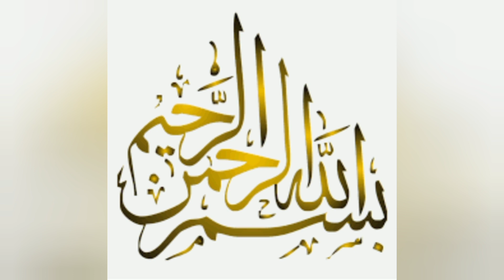History Of Masjid E Aqsa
# Discovered The world# Real world# Urdu cover
Masjid E Aqsa Kay Androni Manzar
See videol-Aqsa Mosque (Arabic: ašl iall, romanized:
al-Masjid al-Aqşā, IPA: [Pælmæsdzıd el?aqs°al
(About this soundlisten), "the Farthest Mosque"),
located in the Old City of Jerusalem, is the third
holiest site in Islam. The mosque was built on top of
the Temple Mount, known as the Al Aqsa Compound
or Haram esh-Sharif in Islam. Muslims believe that
Muhammad was transported from the Great Mosque
of Mecca to al-Aqsa during the Night Journey. Islamic
tradition holds that Muhammad led prayers towards
this site until the 17th month after his migration from
Mecca to Medina, when Allah directed him to turn
towards the Kaaba in Mecca.
The covered mosque building was originally a small
prayer house erected by Umar, the second caliph of
the Rashidun Caliphate, but was rebuilt and expanded
by the Umayyad caliph Abd al-Malik and finished by
his son al-Walid in 705 CE. The mosque was
completely destroyed by an earthquake in 746 and
rebuilt by the Abbasid caliph al-Mansur in 754. It was
rebuilt again in 780. Another earthquake destroyed
most of al-Aqsa in 1033, but two years later the
Fatimid caliph Ali az-Zahir built another mosque
LAhaon tlina io nraoanad in tha aurrant otruotıuroThe mosaics on the arch at the qibla end of the nave
also go back to his time.
During the periodic renovations undertaken, the
various ruling dynasties of the Islamic Caliphate
constructed additions to the mosque and its
precincts, such as its dome, facade, its minbar,
minarets and the interior structure. When the
Crusaders captured Jerusalem in 1099, they used the
mosque as a palace and the Dome of the Rock as a
church, but its function as a mosque was restored
after its recapture by Saladin in 1187. More
renovations, repairs and additions were undertaken in
the later centuries by the Ayyubids, Mamluks,
Ottomans, the Supreme Muslim Council, and Jordan.
Today, the Old City is under lsraeli control, but the
mosque remains under the administration of the
Jordanian/Palestinian-led Islamic Waqf.
The mosque is located in close proximity to historical
sites significant in Judaism and Christianity, most
notably the site of the Second Temple, the holiest site
in Judaism. As a result, the area is highly sensitive,
and has been a flashpoint in the Israeli-Palestinian
conflict.[2]The covered mosque building was originally a small
whose outline is preserved in the current structure.
The mosaics on the arch at the gibla end of the nave
-..I.